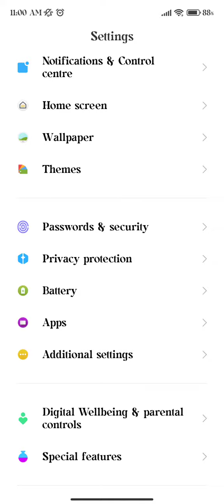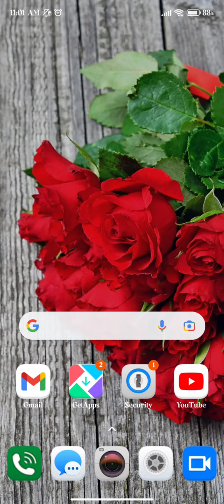How to enable touch sound in Redmi 10 Prime 2022, Redmi 10 Prime 2022 mein touch sound on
How to enable touch sound in Redmi 10 Prime 2022, Redmi 10 Prime 2022 mein touch sound on kaise karen,